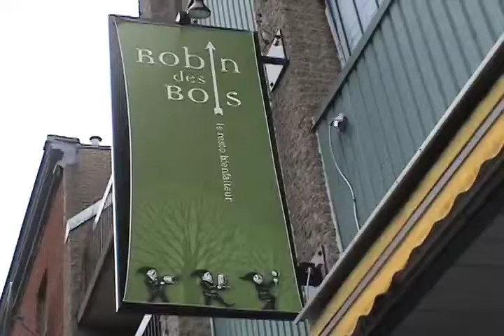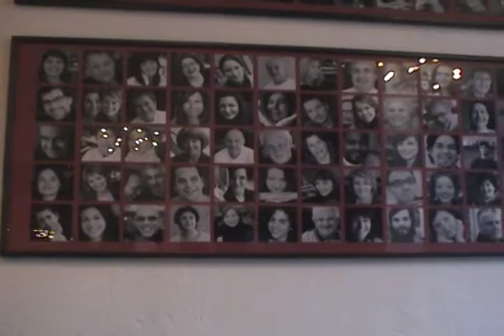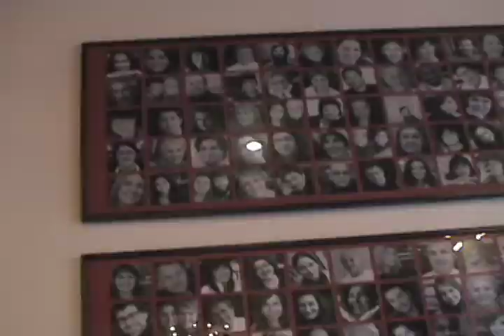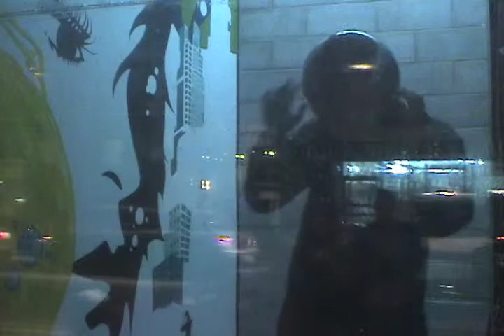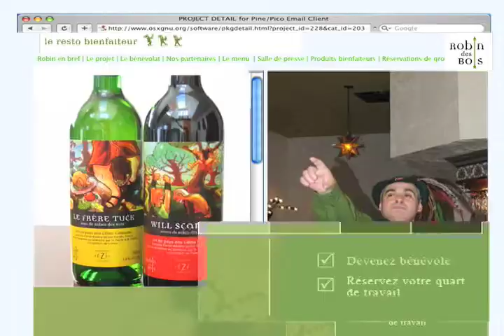Robin des bois documentary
reportage resto bienfaiteur - A documentary on an awesome Montreal restaurant which gives all of its profits to local charities, produced for Institut Grasset in 2009 in Montréal, Québec.